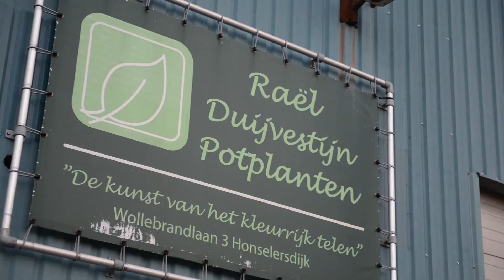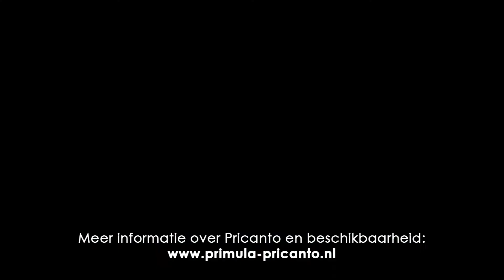Primula Pricanto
Een heel nieuwe Primula obconica in vintage/brocante stijl, de Primula Pricanto. Van de ambachtelijke kweker Raël Duijvestijn.
in lime, blue & red!